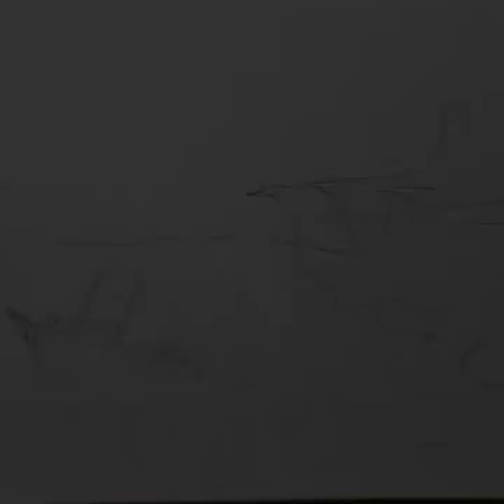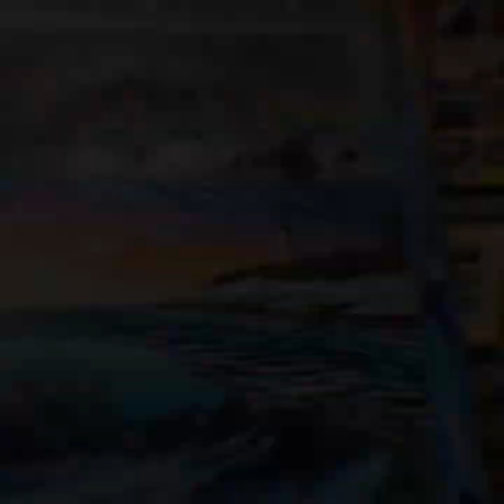New commission completed!￼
24 x 36“ original painting acrylic on canvas.

7 artists and friends gallery on 213 Simonton Street in Key West Florida. Text or call jenifer at 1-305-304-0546 For an appointment